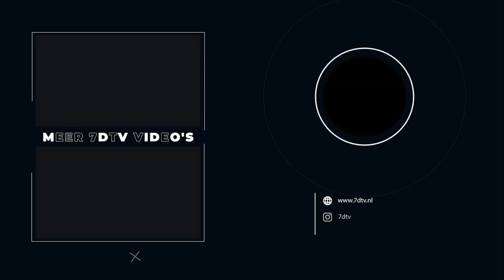Oprichter Peter Minkjan (Team5pm): ‘Shorts leveren duizenden abonnees op’ | 7DTV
Wil je punten scoren op YouTube, dan moet je meer doen dan alleen vette of interessante video’s maken. Er zijn allerlei tips & tricks om jouw video’s en YouTube-kanaal te laten groeien. Oprichter Peter Minkjan van YouTube bureau Team5pm weet als geen ander hoe je het bekendste online videokanaal inzet voor je bedrijf.

Hoe ziet de toekomst van YouTube eruit en hoe zetten merken online video in? Ronnie Overgoor gaat in de 7DTV-serie The Future of YouTube, in samenwerking met Team5pm in gesprek met marketingspecialisten.

🔹 Team5pm
Team5pm is het YouTube-bureau voor uitgevers en merken. Wil je meer weten over ze?

🔹 SNEL KIJKEN?
00:00 -  Peter Minkjan
01:11 -  Team5pm
02:20 -  Taken Peter Team5pm
03:11 -  1. Welke content is populair?
07:30 - Chapters in YouTube video’s
08:45 - 2. Wat is best presterende lengte?
12:06 - 3. Gemiddelde aantal views?
13:24 - 4. Welke content trends zijn er?
15:44 - 5. Hoe gebruikt men YouTube search?

🔹 Team5pm
Peter: “We hebben het hartstikke druk en groeien snel. We zijn drie jaar geleden met z’n viertjes begonnen en ondertussen zijn we met een team van 80 man. Vorig jaar zijn we in mei gestart met Studio Catwise: een productiestudio. We hadden al veel adviesklussen en zijn samen met Frank de Wit van Endemol met Studio Catwise begonnen. Daarmee hebben we twee merken: Team5pm en Studio Catwise. Begin dit jaar hebben we alles teruggebracht naar één merk - één organisatie als Team5pm - omdat het intern en voor klanten makkelijker is (…) Ik ben Chief Product Officer. Ik focus me niet op de financiële zaken, niet op de algemene zaken maar écht op het inhoudelijke stuk. Ik hou me met grote uitdagende, nieuwe klanten bezig, met productontwikkeling en innovatie. Ik noem mezelf ook weleens de nerd van het bedrijf.”

Ben je benieuwd welke tips & tricks Peter Minkjan geeft voor jouw YouTube content? Bekijk deze nieuwe aflevering bomvol tips voor ondernemers!

🔹 Peter Minkjan
In 2018 zagen Peter Minkjan en zijn partners een grote kans liggen voor bedrijven en merken om YouTube succesvol in te zetten. Met Team5pm helpen ze klanten in alle facetten aan succes op YouTube: van strategie tot uitvoer. Meer views, kijktijd, advertentieomzet en conversies door videocontent beter te verspreiden, optimaliseren en data-gedreven inzichten te geven.

7️⃣ OVER 7DTV
Welkom op 7DTV, het YouTube kanaal voor ondernemers waar Ronnie Overgoor in gesprek gaat met spraakmakende, opvallende en inspirerende ondernemers. Van Won Yip en Joel Beukers, Pieter Zwart, Michiel Muller en Jitse Groen tot ZZP'ers, MKB ondernemers, startups, scale-ups en eigenaren van prachtige bedrijven.

7DTV is er om jou te inspireren! Dus ben je ondernemer, wil je ondernemer worden, of vind je ondernemen tof?

7️⃣ SAMENWERKEN?